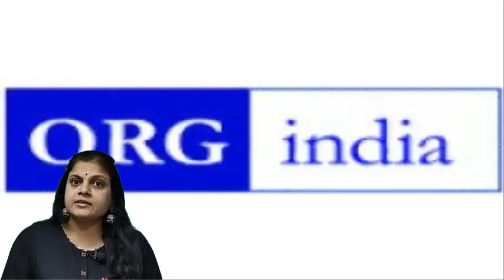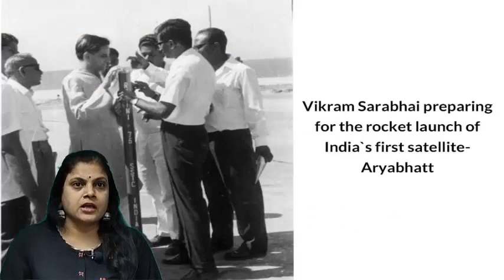Father of the Indian Space Program- Dr. Vikarm Sarabhai : પ્રસ્તુત કર્તા :- જયશ્રી રંગોલીયા વેકરીયા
માનવતા સમર્પિત કર્મયોગી વૈજ્ઞાનિક ડો.વિક્રમ સારાભાઈ
 ગૌરવવંતુ ગુજરાત એટલે માનવ રત્નોની ખાણ. દેશ અને દુનિયાને માર્ગદર્શક બની રહેનાર સપૂતોની ભૂમિ એટલે આપણું ગરવું ગુજરાત અને આવા જ એક સપૂત એટલે ડો.વિક્રમ અંબાલાલ સારાભાઈ.
 કર્મઠ અને વિજ્ઞાન સમર્પિત પુરુષાર્થી એવા વિક્રમ નો જન્મ 1919 ની ૧૨મી ઓગસ્ટે શ્રી અને સરસ્વતી નો જ્યાં સુભગ સમન્વય હતો તેવા ગર્ભશ્રીમંત કાપડ ઉદ્યોગના અગ્રગણ્ય શેઠ શ્રી અંબાલાલ સારાભાઈ ને ત્યાં માતા સરલાદેવી ની કુખે થયો.
 ઉચ્ચ માનવ મુલ્યોના આગ્રહી એવા માતા-પિતાએ પોતાના બાળકોને યોગ્ય શિક્ષણ, કેળવણી તેમજ સર્જનાત્મક વાતાવરણ મળી રહે તે હેતુથી નિવાસસ્થાન ' રીટ્રીટ' માં જ મોન્ટેસરી પદ્ધતિ મુજબની ખાનગી શાળા શરૂ કરી, જેમાં વિદ્વાન શિક્ષકો નિમ્યા હતા, જેમાં બાળકના રસ, રુચિ, શોખને ધ્યાનમાં રાખી તત્કાળ સિલેબસનું આયોજન થતું. 21 એકરમાં પથરાયેલ  'રીટ્રીટ' ઝાડ-પાન-વૃક્ષો, પશુ -પક્ષી- પ્રાણીઓ, સ્વિમિંગ પૂલ હોર્સફિલ્ડથી ભરપૂર હતું.
 તેમના પિતાશ્રીને મળવા આવતા મહાનુભાવોમાં મહાત્મા ગાંધીજીએની બેસન્ટકવિવર રવીન્દ્રનાથ ટાગોરમૌલાના આઝાદસરોજિની નાયડુજગદીશચંદ્ર બોઝસર સી.વી.રામનજદુનાથ સરકાર રમણભાઈ નીલકંઠ ભુલાભાઈ દેસાઈડો.સુમંત મહેતાદાદાસાહેબ માવળંકરઆચાર્ય આનંદશંકર ધ્રુવપંડિત મદનમોહન માલવીયામહાદેવભાઈ દેસાઈકાકાસાહેબ કાલેલકરસરદાર વલ્લભભાઈપંડિત નેહરુ વગેરે હતા.
 નાનપણથી વિક્રમ  તેજ ગ્રહણશક્તિ, ઉત્તમ યાદ શક્તિ ધરાવતા. તેમને જાતજાતના યંત્રોનું બારીકાઈથી નિરીક્ષણ કરવામાં આનંદ આવતો. તેમનો જીવનમંત્ર વિજ્ઞાન સંશોધન હતો.
 અમદાવાદની આર.સી. હાઈસ્કૂલમાંથી 1937 માં મેટ્રિકની પરીક્ષા પાસ કરી, ગુજરાત કોલેજમાંથી ઇન્ટર સાયન્સની પરીક્ષા પાસ કરી. પછી ઇંગ્લેન્ડની કેમ્બ્રિજ યુનિવર્સિટીની સેન્ટ જોન્સ કોલેજ માં વિજ્ઞાન પ્રવાહમાં ઉચ્ચ અભ્યાસ કર્યો. ૧૯૪૦માં સ્નાતક થયા બાદ ભારત આવી બેંગ્લોરમાં ઈન્ડિયન ઇન્સ્ટિટ્યૂટ ઓફ સાયન્સમાં જોડાયા. સર સી વી રામન ના માર્ગદર્શન હેઠળ બ્રહ્માંડ કિરણ ઉપર અનુસ્નાતક અભ્યાસ શરૂ કર્યો.
 ૧૯૪૨માં મૃણાલિની સાથે લગ્નગ્રંથિથી જોડાયા અને ત્યારબાદ દર્પણ અકાદમી સ્થાપના કરી.
 ૧૯૪૭ માં બ્રહ્માંડ કિરણ પર પીએચ.ડી થયા.
 આઝાદી પછી ટાટા ઇન્સ્ટિટ્યુટ ઓફ ફંડામેન્ટલ રીસર્ચની સ્થાપના કરી.
 ૧૯૪૭માં PRL ની સ્થાપના કરી.
 ૧૯૫૭માં AMA,ORG ની સ્થાપના કરી.
 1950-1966 સુધીના વર્ષો તેમણે ભારતના ઔષધ-નિર્માણ ઉદ્યોગોને આધુનિકતા તરફ હરણફાળ ભરાવવામાં આપ્યા.
 ૧૯૬૨માં IIM ની સ્થાપના કરી.
 ૧૯૬૬માં કોમ્યુનિટી સાયન્સ સેન્ટર ની સ્થાપના કરી જે હાલ ગુજરાત ના વિદ્યાર્થીઓ માટે વૈજ્ઞાનિક તીર્થ ભૂમિ સમાન છે.
 1967 મા NASA સાથે વાટાઘાટો કરી અતિ શક્તિશાળી ઉપગ્રહ ATS -6 ભારતને એક વર્ષ માટે શૈક્ષણિક પ્રયોગો માટે મળે તે અંગેની સમજૂતી પર સહી સિક્કા કર્યા.
 તેમણે કહ્યું હતું: ' હું એક સ્વપ્ન દ્રષ્ટા છું અને એ દિવસની કલ્પના કરું છું કે ભારતના પ્રત્યેક નાગરિક ટીવી મારફત શિક્ષણ પ્રાપ્ત કરી શકે અને દેશના ખૂણે ખૂણે વસતા પ્રત્યેક માનવી સુધી જ્ઞાનનો સંદેશ પહોંચાડવાનો આ એક જ ઉપાય છે. આપણે ઉપગ્રહ મારફત કદાચ તે કરીશું.'
 આમ અસાધારણ નિર્ણયશક્તિ અને દૂરંદેશી ધરાવનાર ડોક્ટર વિક્રમ ભારતને અન્ય વિકસિત દેશોની હરોળમાં મૂકી દીધો.
 તેઓ IIM, PRL, VASCSC, ATIRA, ISRO જેવી વૈશ્વિક ફલક પર કાર્યરત ,સંશોધન અને મેનેજમેન્ટ સંસ્થાઓના સર્જક છે.
 તેઓ રાષ્ટ્રના ભવિષ્યનું અને તેના સર્વાંગી વિકાસનું સાતત્યપૂર્ણ ચિંતન કરનાર સમર્પિત દેશભક્ત હતા, જેમણે દેશ માં સામાજિક શૈક્ષણિક અને ઔદ્યોગિક ક્ષેત્રે ક્રાંતિકારી પ્રદાન કર્યું.
આવા વિરલ મહામાનવ ૧૯૭૧ની ૩૦મી ડિસેમ્બરે kovalamના અતિથિગૃહમાં  ચીર નિદ્રામાં પોઢી ગયા.
 આવા શાંતિદૂત સમા મહામાનવને તેમની 100 મી જન્મ જયંતી પર કોટી કોટી વંદન...

સૌ મિત્રોનો ખૂબ ખુબ આભાર.